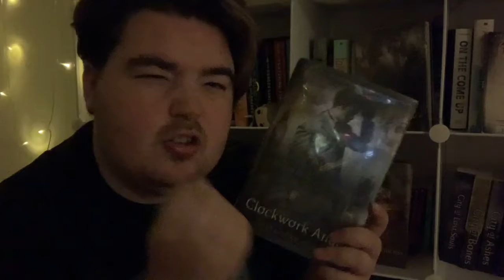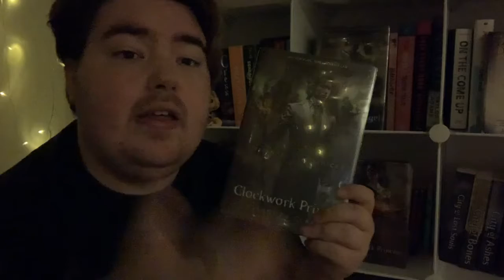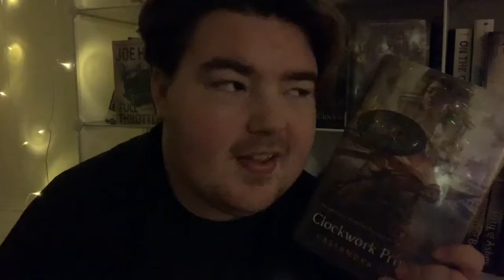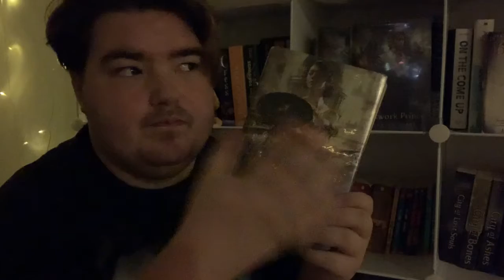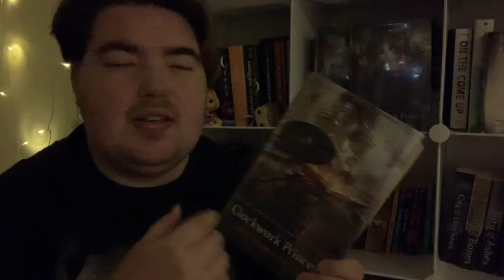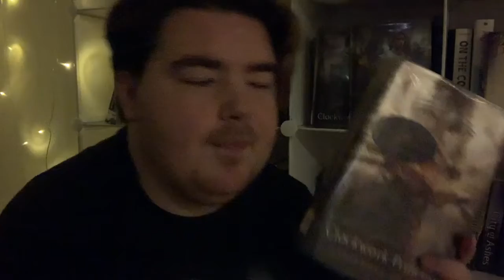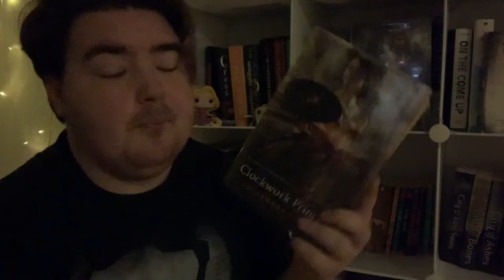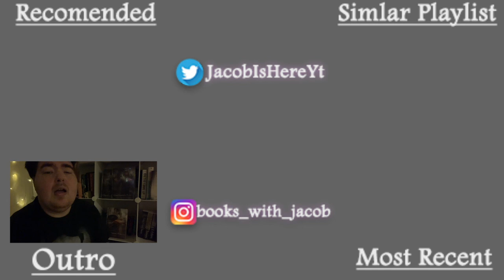The Infernal Devices REVIEW! (3 Book Review)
↪️Black Lives Matter:
🖱️Justice for Joāo Pedro! he was 14 when killed by police in Rio
🖱️Justice for Ahmaud Arbery. Killed while running by two white civilians

Nanowrimo Username: Jacob Is Here